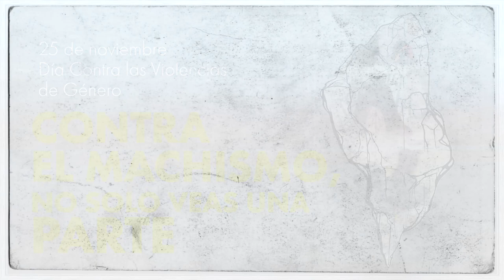🟣 Contra la Violencia de Género, NoVeasSoloUnaParte. 25N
🟣 Aunque parezca un problema ajeno, que sólo vemos a través de las pantallas, la ViolenciaMachista está más presente de lo que pensamos.

🧊 Contamos la historia de Clara, una chica normal y corriente, que se quitó la vida porque nadie quiso ver más allá.

Contra la Violencia de Género, NoVeasSoloUnaParte.